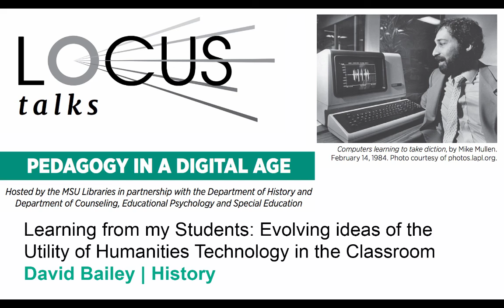David Bailey | Learning from my Students | MSU LOCUS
Over the past two decades, I have presented papers at a number of conferences with the title “Learning from …” Each of these has been based upon an experiment in digital humanities. “Learning from Battle Creek” was inspired by a Teaching American History project in collaboration with the Battle Creek schools. “Learning from Flint” was the product of a small NEH grant to digitize and think about the utility of our project to digitize oral histories of the Flint Sit-Down strike. Although I have made use of digital materials in my own classrooms, I have tended to be a bit cautious in opening the classes up to the broad possibilities of the digital age. This is simply explained–I like to keep control, and there is always a danger in providing students with too much freedom that my messages will be lost in their explorations. Even a rather non-traditional faculty member must still believe to some extent in the value of his or her own words falling on the students’ ears. However, when the History Department created a lab (LEADR) for our majors, equipped not only with every possible machine as well as a four-person staff, I decided to accept the inevitable. In the Fall term, 2014, I chose to remake my senior seminar into an experiment in student-based learning. The putative topic for the class had been “American Forests,” but I switched the topic to American pluralism. I had created (in collaboration with a colleague at MATRIX) a webzeum called “Pluralism and Unity.” The class spent several weeks critiquing the site.There was much not to like in a site conceived almost two decades ago. At the end of that process, they began to create web-based projects of their own, all based on the general theme of pluralism. This meant that, for almost two months, my role was limited to coach and adviser, a challenge for me (although doubtless necessary for the class). I have begun to apply the lessons of that Senior Seminar in my current one, which was fully conceived to take place in the Lab. The subject is the Election of 2000, and the hope is that we will create something approaching an on-line game. Currently, the students are doing the research necessary in order to understand the election. More important, they are looking closely at the moments at which crucial decisions transformed the events. In my remarks, I want to emphasize the change in the role of the faculty member, the transformation of student classroom participation and the continuing challenges of using constantly evolving technology.